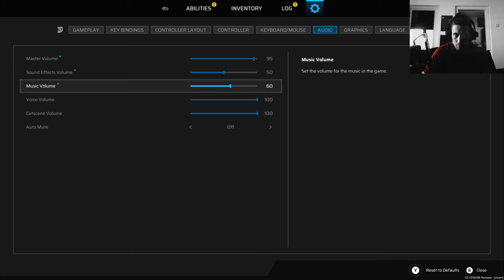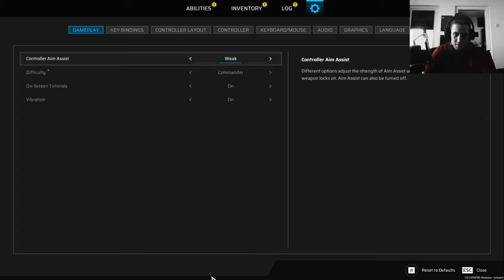Scars Above 2k Commander Difficulty let's Play Part 14, Cave Fights